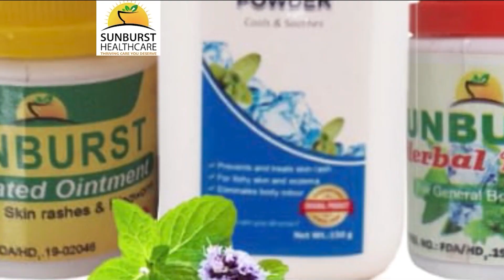THIS IS WHY WE GO NUD3 ON SOCIAL MEDIA!!!